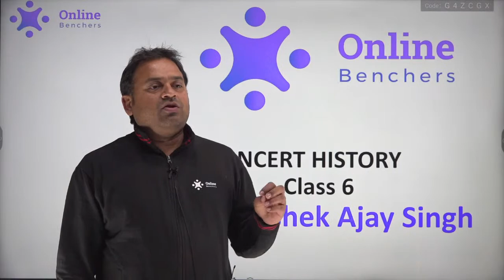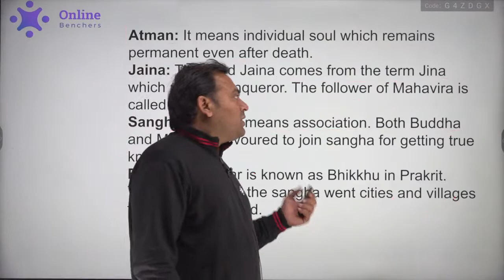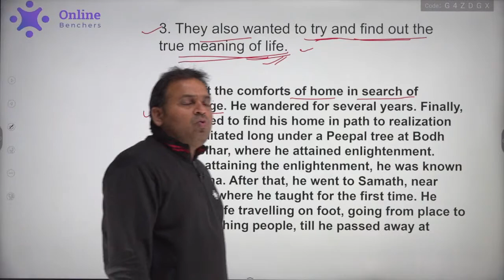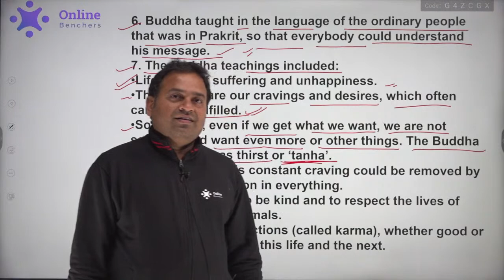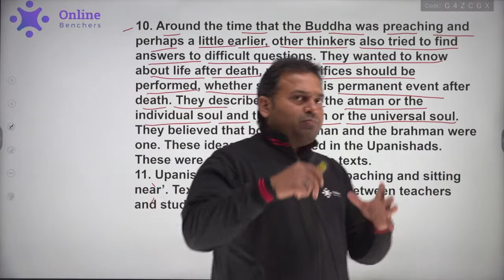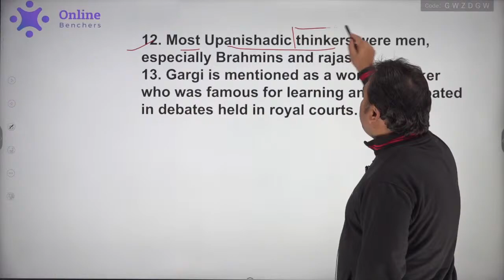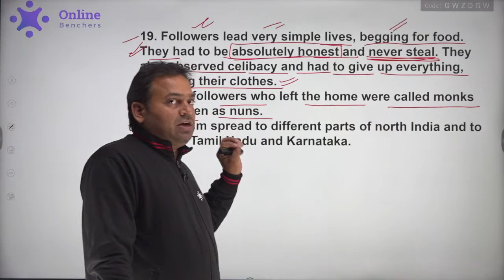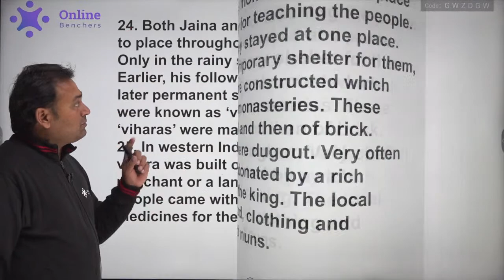NCERT 6th Class Social Science ( सामाजिक विज्ञान ) | UPSC | UPPSC | MPPSC | BPSC | Day - 7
NCERT 6th Class | Social Science सामाजिक विज्ञान  | UPSC | UPPSC | MPPSC | BPSC  | Day - 7 | Abhishek Ajay Sir | Online Benchers Defence

08:00 AM - English Vocabulary by Amit Shishodia Sir Playlist
08:00 PM - Current Affairs by Quasif Ansari Sir Playlist

12:00 PM - Maths by Randhir Singh Sir Playlist
03:00 PM - General Science by Zubair Ehsani Sir Playlist
05:00 PM - CDS Marathon Session Playlist

▶ IB ACIO Assistant Commandant Preparation:-
11:30 AM - General Awareness by Quasif Ansari Sir Playlist

▶ SSB Preparation:-
07:00 PM - SSB Interview Preparation Playlist

▶ UPSC | UPPSC | MPPSC | BPSC Preparation:-
9:30 AM - Social Science ( GS ) by Abhishek Ajay Singh Sir Playlist -
1:30 PM - General Science by Zubair Ehsani Sir Playlist - (1 )
3:30 PM - General Studies by Quasif Ansari Sir Playlist - (1)
09:00 PM - Maths by Tahir Khan Sir Playlist

05:00 PM - NDA | Airforce X Y | Navy Marathon Playlist

09:00 PM - AFCAT 1 2021 Military Aptitude & Reasoning by Neha Joshi Playlist -

▶ UPSC EPFO Preparation:-
04:00 PM - UPSC EPFO Preparation Playlist

General Awareness by Quasif Ansari Sir and Chandan Raushan Sir Playlist